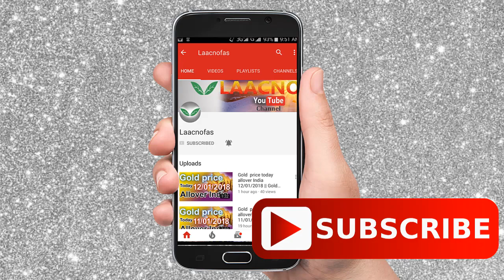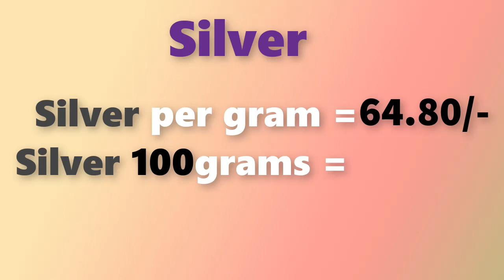గోల్డ్ రేట్ టుడే||బంగారం ధర||Gold rate today in Telugu||Gold price in Hyderabad| Laacnofas